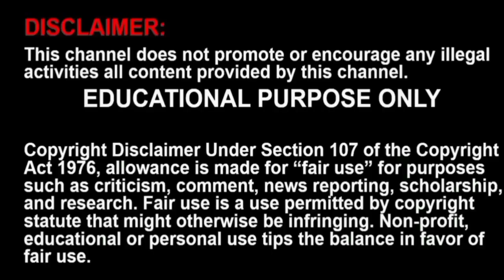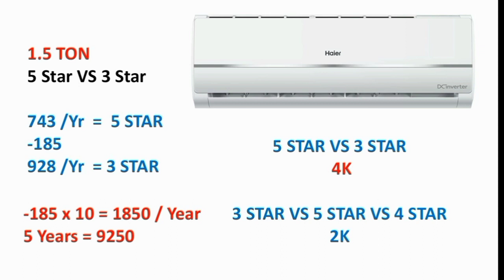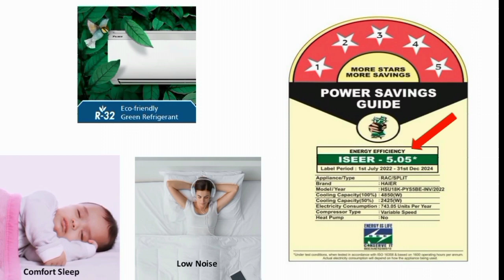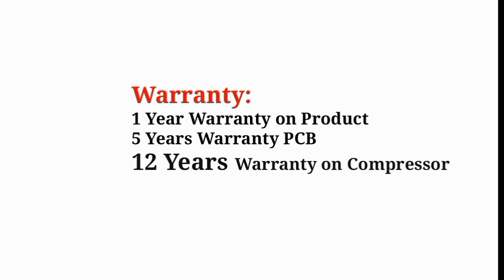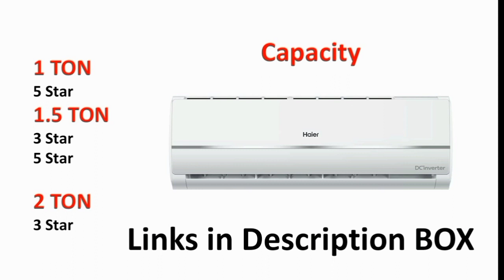Haier Inverter Split AC Review in Tamil | 1 Ton | 1.5 Ton | Best ac in india 2024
1 Ton 3 Star

1.5 Ton 3 Star

1.6 Ton 5 Star

Haier 1.5 Ton 3 Star Inverter Split AC (Copper Antibacterial Filter 2024 Model HSU17V-TMS3BE-INV White)